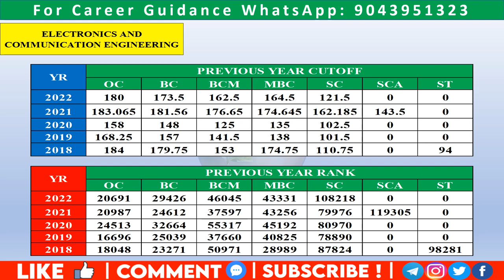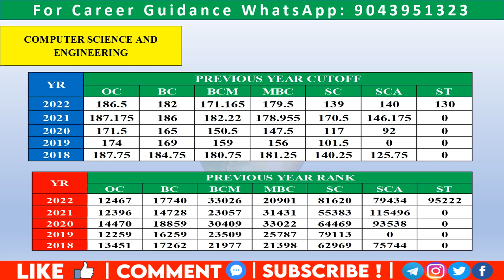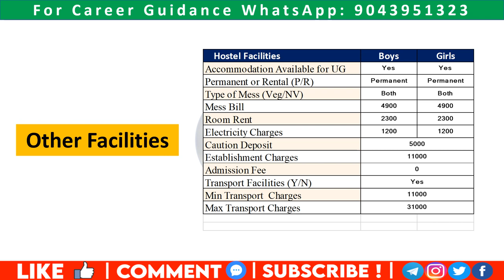RMD Engineering College Last 5 Years Analysis